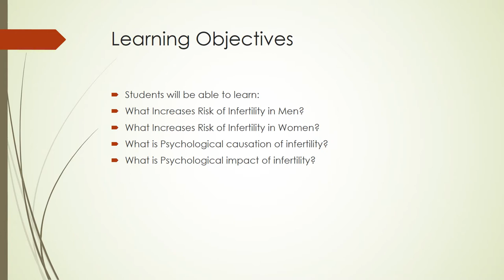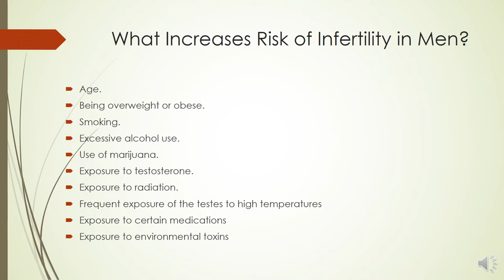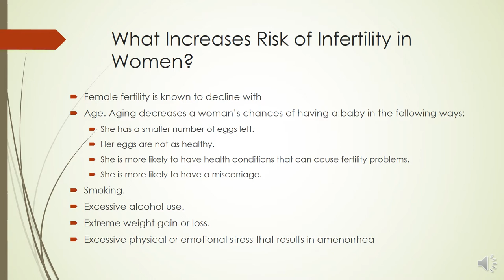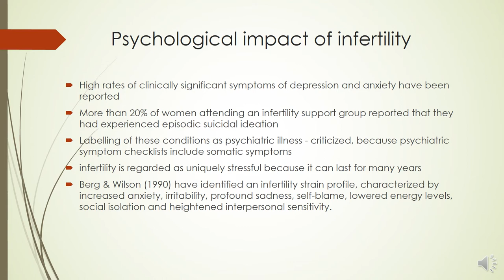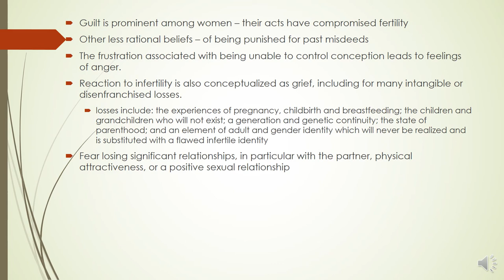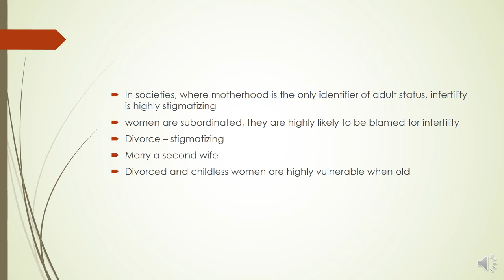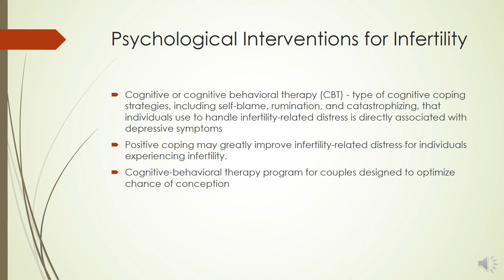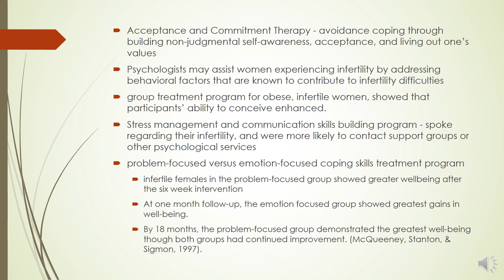Reproductive Health Problems & Infertility (Part 2) | Dr. Tamkeen Saleem | Psychology Lectures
Reproductive Health is a public Health Agenda. This video describes the causation of infertility, the psychological impact of infertility, and Psychological Interventions for Infertility.